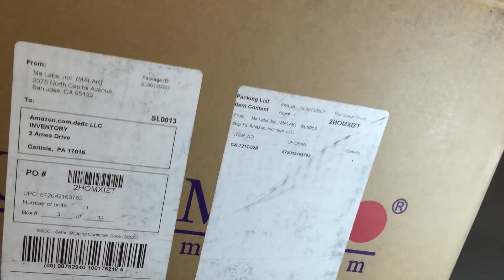Supermicro SuperChassis CSE-721TQ-250B unboxing and overview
This video features an unboxing of the mini tower enclosure, featuring a look at all the included cables, screws, included 120mm chassis fan, and 4 3.5" drive bay caddies. It can be used for many Supermicro motherboards, all the way up to the 16 core Xeon D-1587, see also parts list